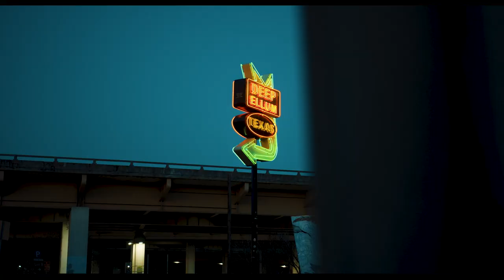MORNING IN METRO